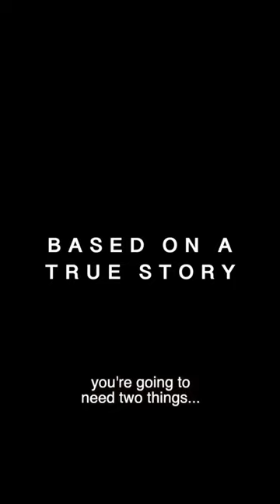One’s on the beat, one works from home. It’s Beat and Holmes…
British Crime Dramas…